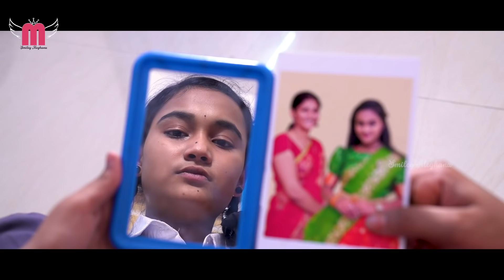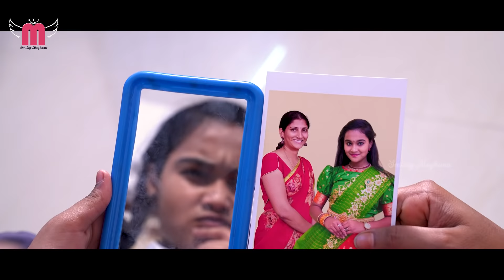మెంటల్ మ్యాగీ - Mental Magi | Meghana | Smiley Meghana | Ybrant Media | Datamotif Digital Media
Watch Mental Magi | Meghana | Smiley Meghana | Ybrant Media | Datamotif Digital Media

👉 Managed By : Ybrant Media Team

Cast & Crew
Cast : Meghana, Nagini
Written & Directed by KMP Madhu
DOP : Kicchu
Editing : Sai Kurra